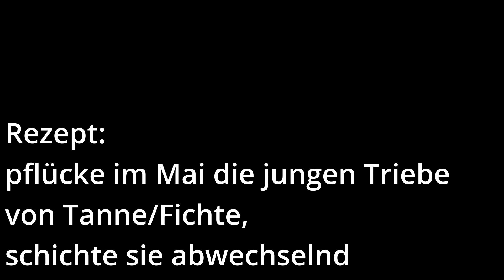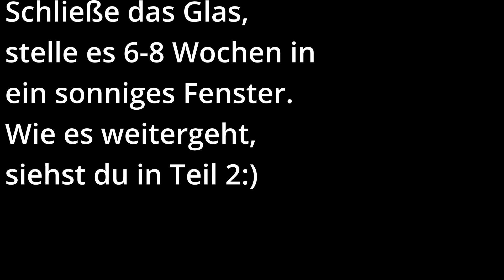Maiwipferlsirup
Maiwipferlsirup ist ein wunderbares Hausmittel bei Husten, Bronchitis und Verschleimungen. Im Mai haben die jungen Triebe von Tanne und Fichte die richtige Größe und eine Unmenge an wertvollen Inhaltsstoffen für unser Immunsystem.
In diesem Video nehmen wir dich mit in den Wald zum Pflücken, um die Maiwipferln danach in Zucker einzulegen.

Viel Freude beim Nachmachen wünschen dir
Eva & Roland
p.s. Wir freuen uns über deine Kommentare und Erfahrungen
... und dein Abo!